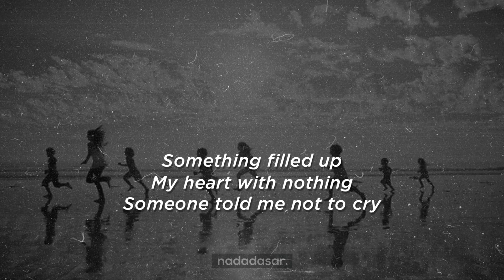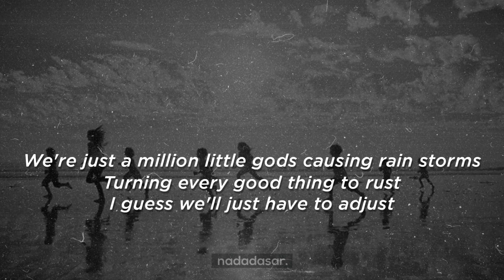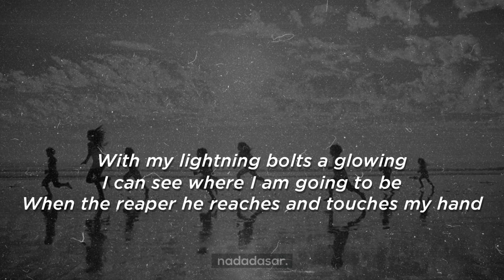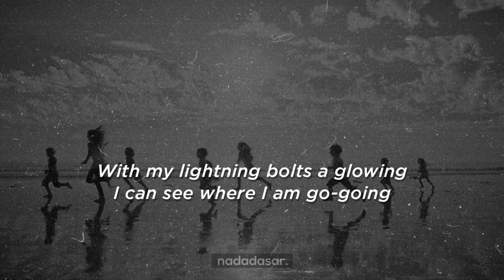ARCADE FIRE - WAKE UP (LYRICS)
Written By Arcade Fire
Release Date : September 14, 2004
Album : Funeral (2004)